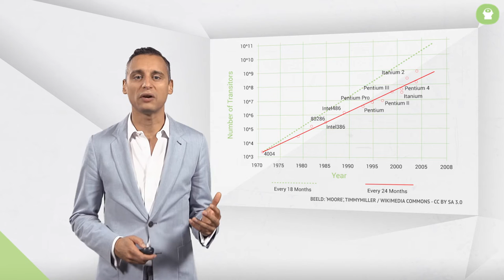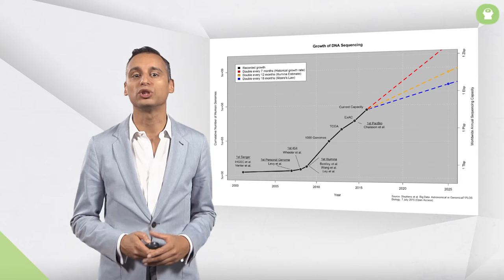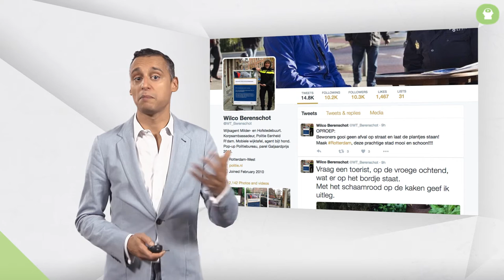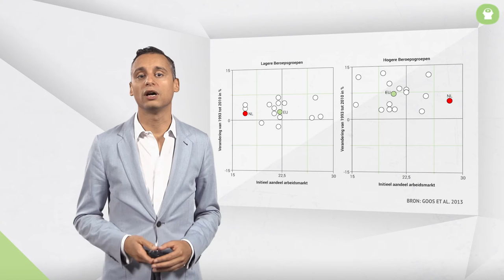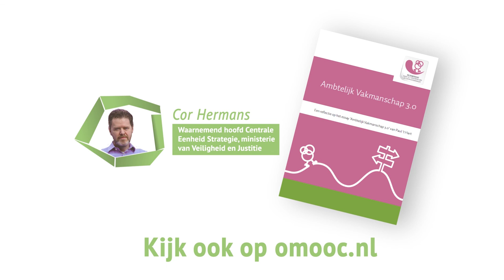Farid Tabarki | college 8. De smeltende piramide | Waar is de overheidsmanager van?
Farid Tabarki, oprichter van Studio Zeitgeist en columnist bij het FD, constateert dat we terecht zijn gekomen in een maatschappij van extremen. Daarover vertelt hij in het laatste deel van de online videocollegereeks Waar is de overheidsmanager van?

Volgens Tabarki smelt de hiërarchische piramide en staat die op zijn kop, het midden wordt geherdefinieerd. We leven in een steeds transparantere wereld met vervagende grenzen en een economisch model dat aan het veranderen is. Alles gaat er zo anders uitzien, dat we onszelf moeten afvragen wat het betekent voor de samenleving. Er komt nu zoveel tegelijkertijd op ons af, loopt dit wel goed af? Welke rol pakt de overheidsmanager hierin? Is een overheidsorganisatie in staat al die verbindingen te organiseren?

Klik hier door naar de volgende hoofdstukken:
00:14 Hoofdstuk 1: Radicale decentralisatie
02:06 Hoofdstuk 2: Radicale transparantie
04:14 Hoofdstuk 3: De smeltende piramide
05:37 Hoofdstuk 4: Einde van het midden
06:59 Hoofdstuk 5: De nieuwe organiserende principes

Deze video maakt onderdeel uit van de achtdelige collegereeks: Waar is de overheidsmanager van?. Meld je nu gratis aan op omooc.nl en bekijk de online videocolleges en lees het aanvullend materiaal. Ga in discussie met de overige deelnemers van deze omooc via onze site of laat hieronder je reactie achter!